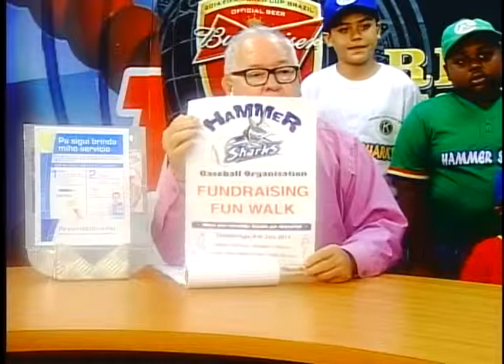Time Out Claret Lopez cu Hammersharks